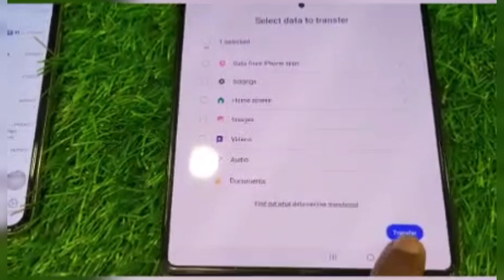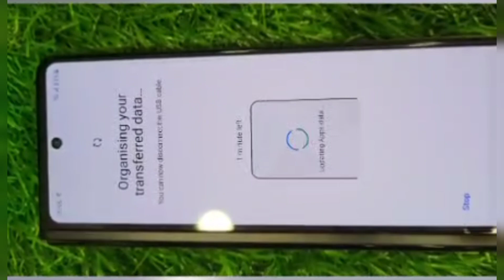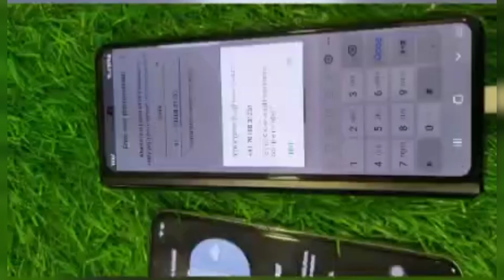How to Transfer WhatsApp Chat from IPhone to Samsung.Galaxy Z Fold 3 and Galaxy Z Flip 3,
in this video i am gonna tell you. How to Transfer WhatsApp Chat from IPhone to Samsung.Galaxy Z Fold 3 and Galaxy Z Flip 3,| in hindi so watch this video till end.

 Can I transfer WhatsApp chats from iPhone to Samsung?,

How do I transfer WhatsApp from my old phone to my new Samsung phone?,

How do I transfer data from iPhone to Samsung Z fold 2?,

Can you transfer WhatsApp from Samsung to iPhone?,

How can I transfer WhatsApp from iPhone to android 2021 for free?,

How do I backup WhatsApp chats from my iPhone to Google Drive?,

Samsung Fold 3 release date,
Samsung Z Fold price in India,